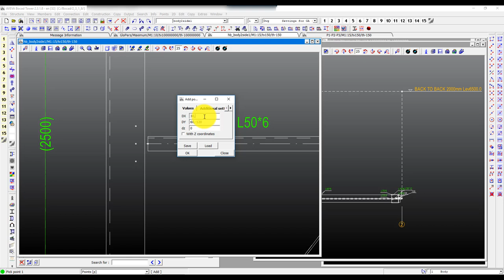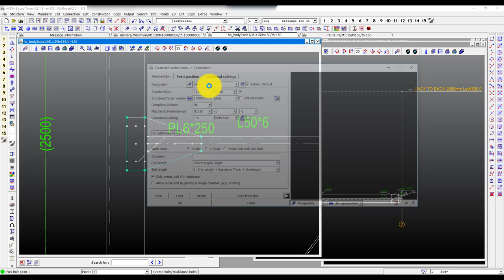FAQ 101 - Create (tower) gusset on horizontal bracing (manually) [with captions]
Here's a little tutorial on one way to create a gusset between a tower leg and a horizontal bracing, all manually, without using any of the automatic tools/macros